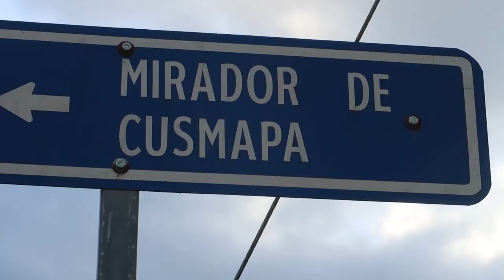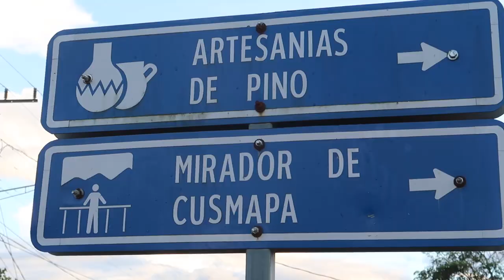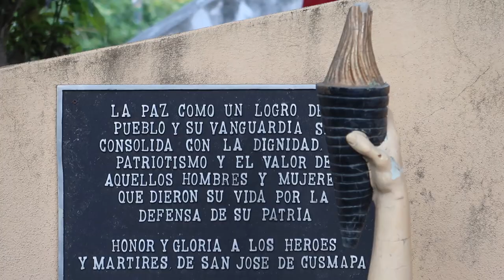El MIRADOR más BELLO de NICARAGUA - San José de Cusmapa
Bueno mis chateles espero de que les guste! Me fue a visitar el Mirador mas bello de Nicaragua.